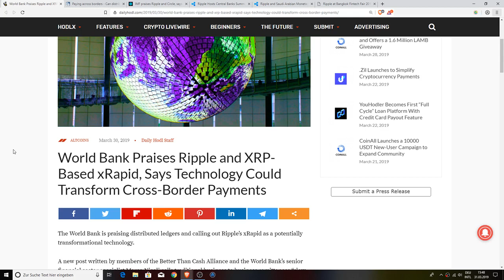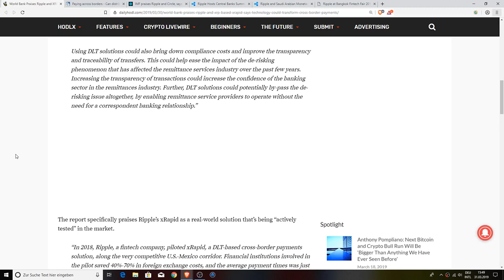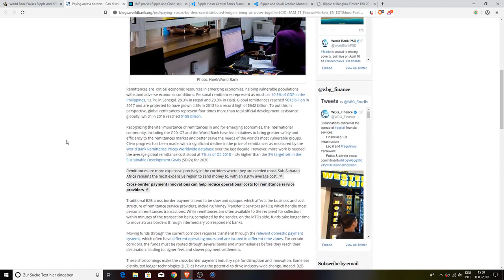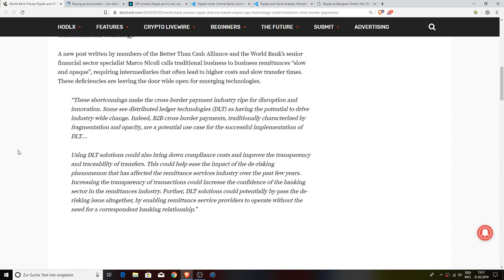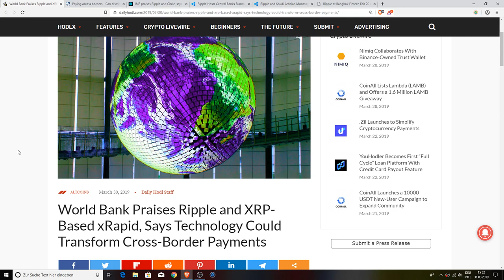The World Bank Praises Ripple XRP + xRapid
1BYhrLpntMYW97sd8K6fquTcr5MYwPAe2y

rsoKR5VHJx84oMTYbS7tWg7g5aFebYirVi

0x0e5f5CEFaA9A0713AB6D8F79E6679E22d86C21f6

Chris Charles
Roman Geber
David Chosrova
Stuart Niven
Larry Gooch
Tyler Winklevoss
NBKrypto
Steven Harper
Ulf Fatman Josefsson
Mohammad Tabbaa
Brian Vaci
Jeffrey
Pete Mozar
Cryptocurrency Logic
Jonathan Robert Kraus
Josh Gorcyca
K9 Ytrup